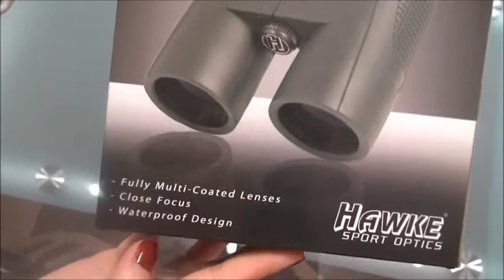Hawke Endurance PC 8x42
Hawke Endurance PC 8x42 are with its 5.25mm wide exit pupil very appropriate for observation in the dusk. They are made for hunting and nature watching. The housing is robust and armoured with anti-slip rubber. Binoculars are water proof, enables easy focusing and it is an excellent combination of optics and price. Hawke Endurance PC binoculars are set into a lower class of binoculars, when compared to the Hawke Frontier PC, according to price and quality. Hawke Endurance PC are especially recommended for first time users who are just entering into the world of binoculars since they offer good optical quality despite their low price. Hawke Endurance PC are both waterproof and dry nitrogen filled and the housing is robust enough to make them last for a long time. It is possible to use them while wearing glasses since they have adjustable oculars and another option is the dioptre adjustment. Image focusing is carried out centrally and enables normal sharpness from distance of two metres.